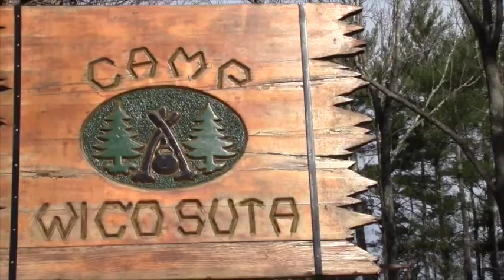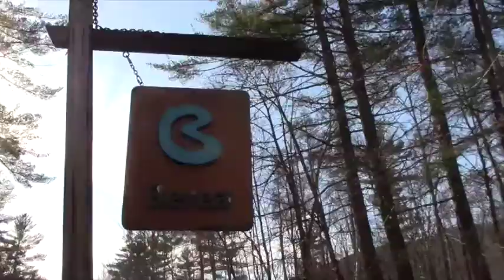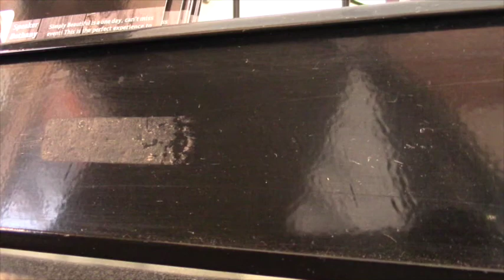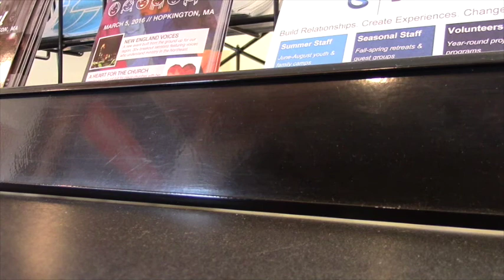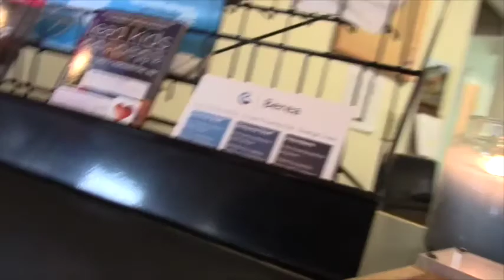Hebron Coven pt 6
Hebron appears to be a military controlled community located on Newfound Lake - out in the middle of nowhere in the northern part of New Hampshire. Once locating the area, I first saw an old schoolhouse and nature center that literally reeked of snakes. On the billboard are photographs of what appear to be non-active duty military personnel that run the sinister-looking town. Next I find the Coppertoppe Inn and Retreat Center - run by a man named Bill who appears as if he is not used to visitors visiting and asking to see the accommodations. There is a rather large smoke stack in back of the building and after looking at their website (shown in Part 4) I find several strange photographs featuring children who look programmed. A little farther down the road is the Grey Rocks Conservation Area. Judging by the parking lot and dirt road that leads around the pond, it appears as though a lot of traffic goes through there - but for what reason I don’t know. Grey Rocks looks like a little wasteland, with a couple tiny trails leading to a marsh. In Part 3 I locate the Hebron Town Center - that is a ghost town. I knock on all the doors around the green (to hand out fliers) but all the lights are off and no one is there. On a billboard outside the Hebron Academy Building, a few signs are posted. One says: Ann McClane Kuster U.S Congresswoman 2nd Congressional District NH - “I would encourage anyone who is having a problem with the federal government or who would like to make me aware of their thoughts regarding issues being addressed in Congress to contact any of my New Hampshire offices for assistance.” 18 North Main St Concord 4th floor NH 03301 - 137 Cannon House Office Building Washington DC 20515 please visit: kuster.house.gov - Another sign reads: Hebron Select Board Patrick K. Moriarty - Chair, John W Dunklee - Vice Chair, Eleanor D. Lonske - member. And a third sign says: Town of Hebron - Supervisors of the checklist: Barbara Brooks, Sandra Cummings,  Audrey Johnson. In part 5, I locate the cape, at the end of a long wooded road. There are a couple small houses and cabins on the beach. One is a red house that inexplicably contains what appears to be a boat dock which can also be used as a fence and divider. In part 6, I drive to the other side of Newfound Lake where two children’s camps are found.  Camp Wicosuta was closed but Camp Berea was open and I spoke to the staff there - who acted strange at first, as if they didn’t want to answer questions about their camp and were not used to visitors walking in. They stated that their winter camp is not an individual registration - it is only group registration and they only serve youth groups.  So youth leaders would have to sign up with groups of children. In part 9 - I return to Hebron Center for one final look around and find a side street.  This leads to a rural area where I notice that someone has decorated their house in an unusual way. They have a series of ropes, racks and chains hanging in front of their house and pieces of an old church: First Presbyterian Church 1835